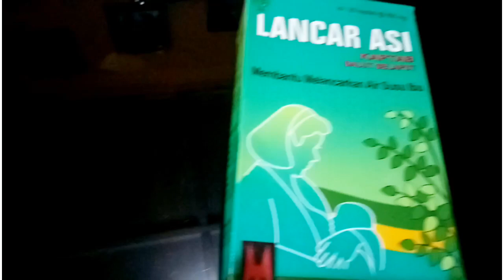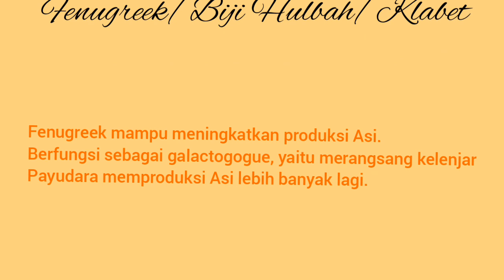7 ASI BOOSTER PALING AMPUH!! BANJIR ASI SUPER MELIMPAH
Ini dia rekomendasi asi booster yang selama ini aku konsumsi.
Setiap ibu, pasti mendambakan bisa memberikan Asi Ekslusif pada sang buah hati, maka dari itu ibu akan berusaha menjaga kuantitas maupun kualitas asi demi si buah hati.
Namun, seringkali banyak faktor yang harus menghambat produksi asi, salah satunya faktor kelelahan, stress, maupun nutrisi ibu yang kurang. Dalam video ini, aku akan menunjukkan booster asi yang menurutku paling ampuh diantara yang ampuh.
Karena konsistensiku mengkonsumsinya, Alhamdulillah 5bulan ini bayiku cukup asi, hal itu ditunjukkan dengan buah hati dengan raut muka puas/kenyang, tidak rewel dan mengalami pertambahan berat badan secara teratur. Semoga video ini bisa membantu ibu-ibu yang sedang berusaha untuk memperlancar produksi asi.